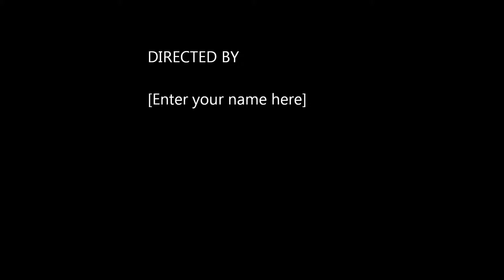In Lieu of Flowers: Nynia's Lament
In Lieu of Flowers: Nynia's Lament is dedicated to animator Monty Oum who passed away earlier this week.  As his passing was announced, Rooster Teeth requested that in lieu of flowers fans should create something of their own.  Thank you for sharing your creative spirit with your fans and thank you for inspiring this work.